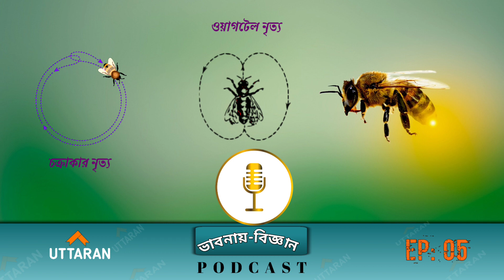মৌমাছিরা কেনো নৃত্য করে |PODCAST: 05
আমাদের প্রকৃতির এক ধরনের সুন্দর প্রাণী হল মৌমাছি সেই মৌমাছিরা কেন নিত্য করে? মৌমাছিদের ওয়াগটেল বা ওয়াগগল নৃত্য কি? মৌচাকে কত রকমের মৌমাছি থাকে। মৌমাছিরা কিভাবে খাদ্য সংগ্রহ করে এইসব বিষয় নিয়ে আজকের আমাদের পডকাস্ট মৌমাছিরা কেন নৃত্য করে।
       আশা রাখছি পডকাস্টটি তোমাদের সবার ভালো লাগবে। আর আমাদের ব্রডকাস্ট গুলি ভালো লাগলে তা অবশ্যই লাইক করো শেয়ার করো। আর কোন বিষয়ে পডকাস্ট শুনতে চাও তা কমেন্টে লিখে জানাতে পারো।
সবাই ভালো থাকো সুস্থ থাকো ❤️।

                                          Mangaldeb
                                   UTTARAN Classes